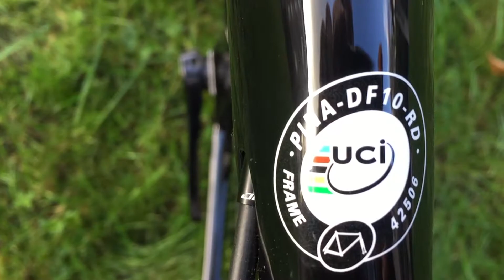PINARELLO - DOGMA F10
Pinarello Dogma 2018